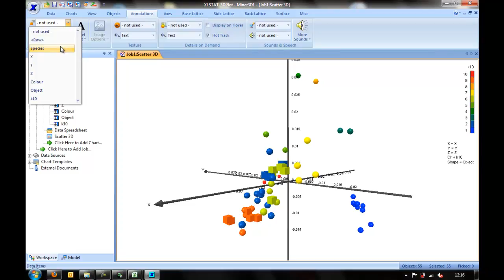Amycolatopsis TS (55)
3D scatter plot of the MDS data for the Amycolatopsis type strains.